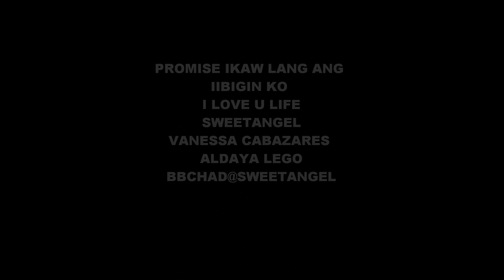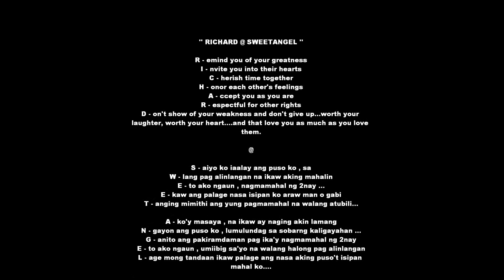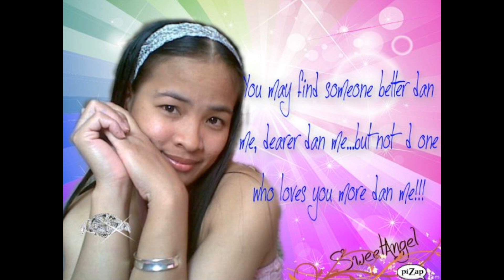IKAW LANG ANG IIBIGIN KO.wmv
'' RICHARD @ SWEETANGEL ''

R - emind you of your greatness
I - nvite you into their hearts
C - herish time together
H - onor each other's feelings
A - ccept you as you are
R - espectful for other rights
D - on't show of your weakness and don't give up...worth your laughter, worth your heart. and that love you as much as you love them.

S - aiyo ko iaalay ang puso ko , sa
W - lang pag alinlangan na ikaw aking mahalin
E - to ako ngaun , nagmamahal ng 2nay ...
E - kaw ang palage nasa isipan ko araw man o gabi
T - anging mimithi ang yung pagmamahal na walang atubili...

A - ko'y masaya , na ikaw ay naging akin lamang
N - gayon ang puso ko , lumulundag sa sobarng kaligayahan ...
G - anito ang pakiramdaman pag ika'y nagmamahal ng 2nay
E - to ako ngaun , umiibig sa'yo na walang halong pag alinlangan
L - age mong tandaan ikaw palage ang nasa aking puso't isipan mahal ko.

GOD BLESS US MAHAL KUNG ASAWA SweetAngel Cabazares Basabe

RICHARD SATO BASABE @ VANESSA ALDAYA LEGO OR SWEETANGEL CABAZARES BASABE

Bbchad @ SweetAngel